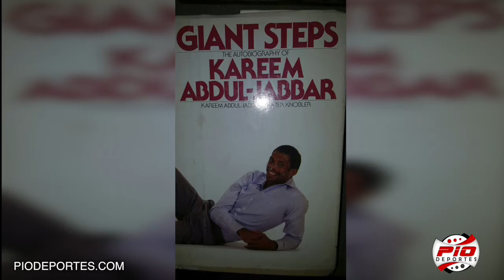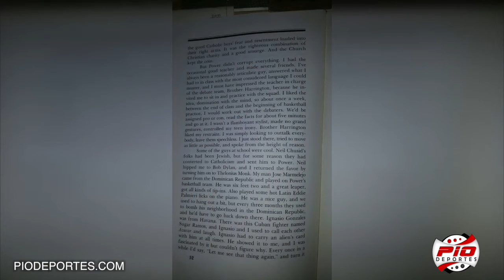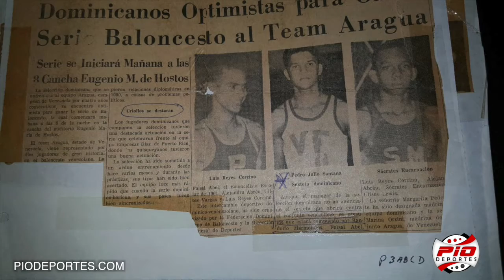Entrevista José Randolfo Marmolejos